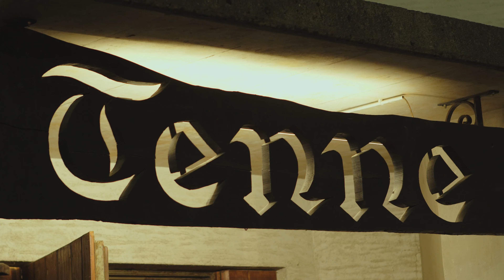Area 53 Festival Aftermovie 2021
Official 2021 Area 53 Aftermovie

See you next year @ Area 53 Festival 2022

Aftermovie:
FACTORY16